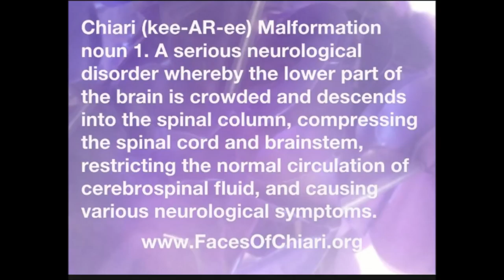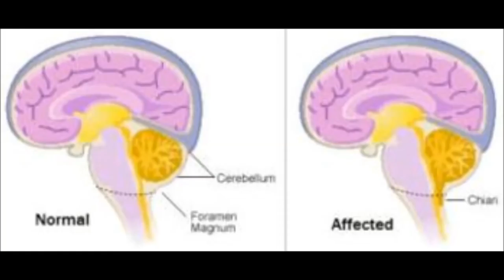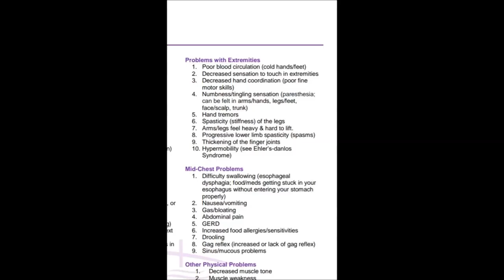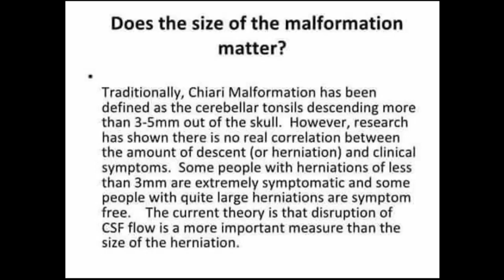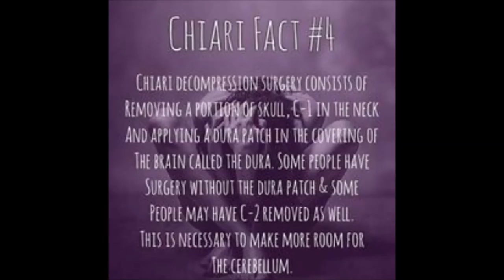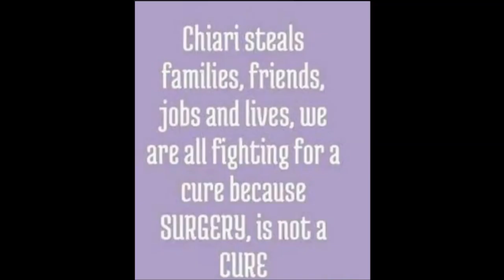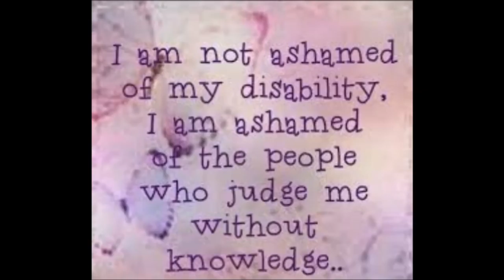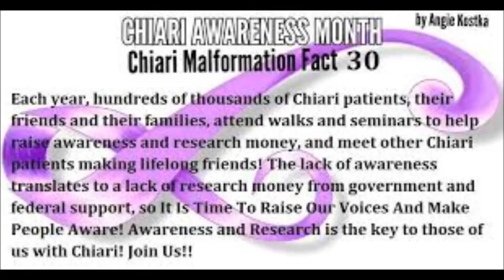Chiari Malformation Awareness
One Voice can make a difference. Chiari Malformation needs more awareness you just don't hear about it unless you or someone you know has it. Chiari malformation was first discovered in 1890 by a doctor by the name of Hans Chiari when he was performing and autopsy. He described a malformation of the skull where your skull is to small for your brain then pushing your brain downward into your spinal column and causing your brain to herniate. They named the malformation after him and started calling the malformation that he talked about as Chiari Malformation. Chiari Malformation on average affects between 1 and 1000 people world wide from babies on up to adults. Many people are born with Chiari but do not start showing symptoms until later in life. There is also Acquired chiari that usually comes with a sever head injury or whip last. Chiari has over 200 symptoms and no 2 people who have chiari malformation have the same journey and that is why its so hard to diagnose. Please don't judge a book based off its cover you don't know the battles we go through just to get proper medical care. Please educated yourself and please help us spread awareness before you judge us.